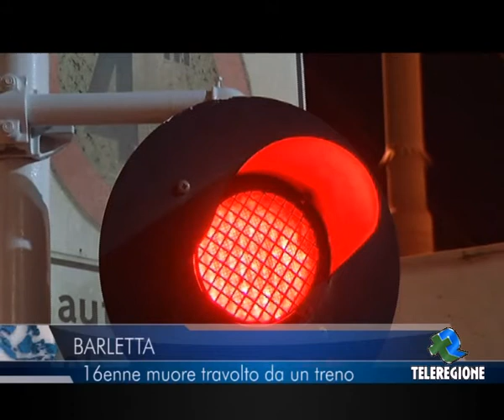TELEREGIONE BARLETTA 16ENNE MUORE TRAVOLTO DA UN TRENO